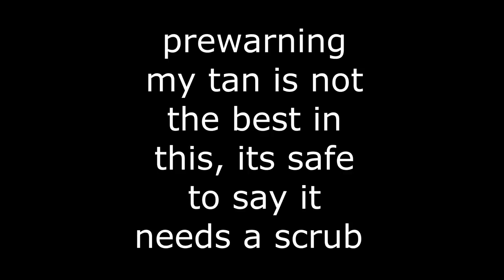TRY ON HAUL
NO MORE NICOLA SUNDAYS ITS NOW NICOLA MONDAYS

IM 17
IM FROM THE NORTH OF IRELAND
I USE MOVAVI TO EDIT